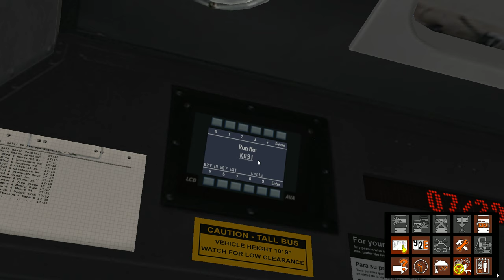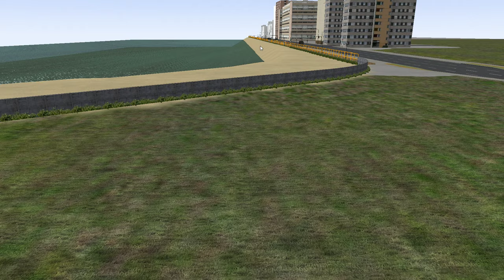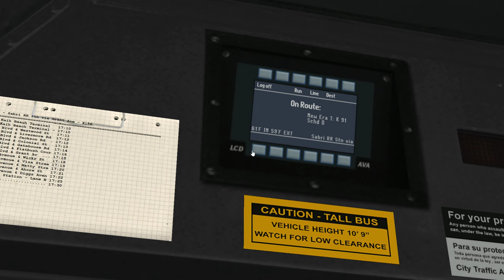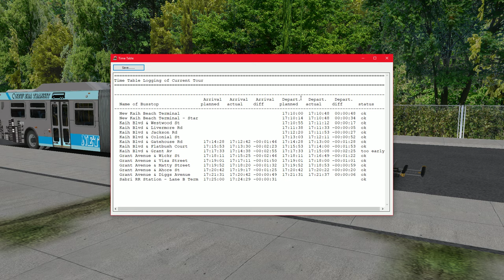[OMSI 2] Gameplay: NEU 7.2 Route Q76 to Sabri Railroad Station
The Q76 is the seventh "new" route on the remastered version of NET 7: NEU 7. NEU 7 will feature a lot of redone areas and avenues to be more New York-ish. Since the last video, the Q10A, M14+, M14A, M14D, and Q76 were added.

For more info on this project, join the New Era Universe discord

Cummins ISL 330HP EPA 2007
Allison H 50 EP